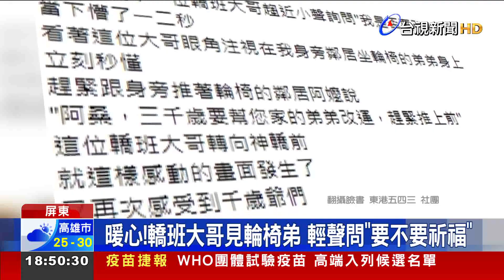東港迎王遶境登場！ 替身障小朋友祈福祭改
歷史悠久，三年一科的東港迎王平安祭典，日前正式揭開序幕，並於東港鎮，展開為期4天的遶境活動，27號中午，就在神明遶境途中，轎班人員，眼看一位身障小朋友由家人推著前來，當場也似乎感受到神明旨意，上前替身障小朋友進行祈福祭改，畫面也令人感到相當動容。